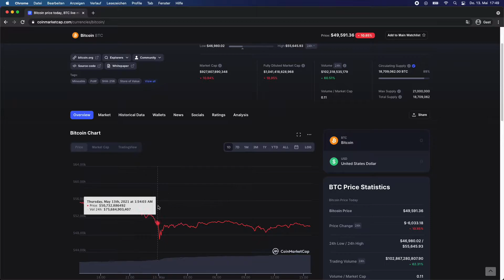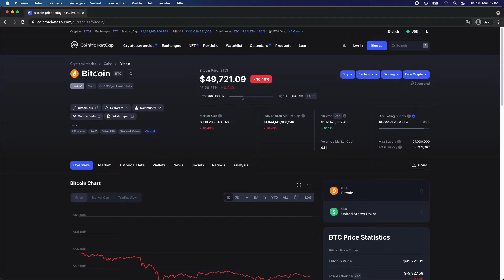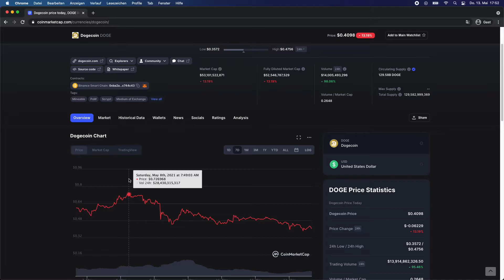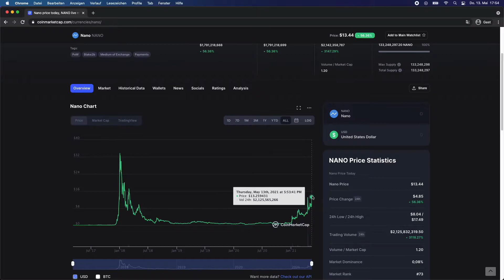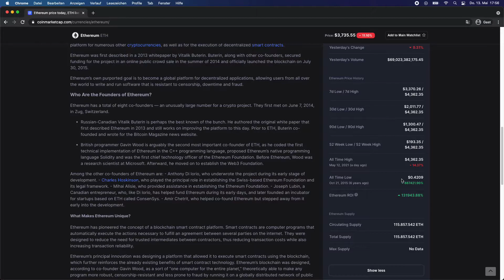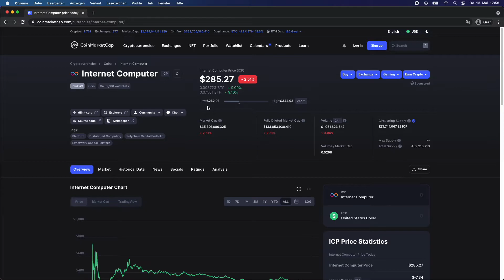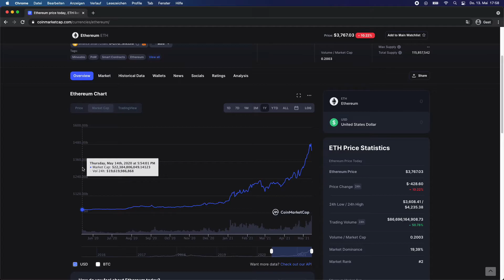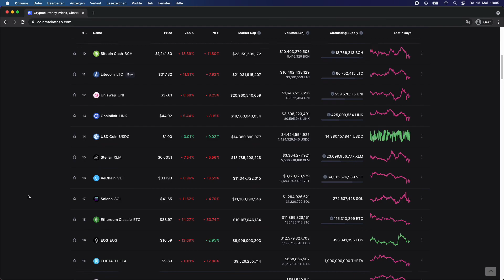(FAST) ALLES DOWN! - DANK ELON MUSK... | Krypto Marktupdate am 13.05.2021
▼ Für weitere Infos klicke auf "MEHR ANSEHEN" ▼

║🎁 Freiwillige Spenden unterstützen mich und meinen Kanal:
║► BTC: 36jtsuViMcjNqXZjVGrETP1VxmHwxaapqF
║ 🎁 Es gibt keinen Mindestbetrag / Send any amount

JUST HODL 🚀